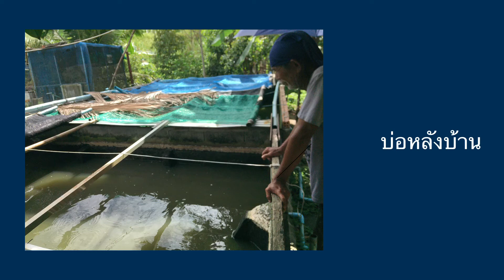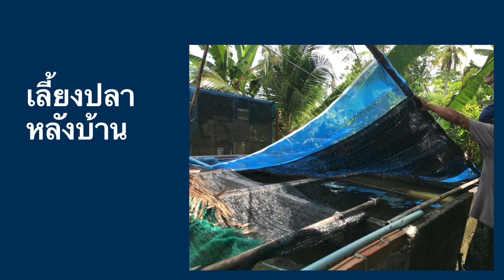การเลี่ยงปลาฉบับหลังบ้าน(ดุก)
เลี้ยงปลาดุกบิ๊กอุย แบบง่ายๆๆ ทำเองได้ในครัวเรือน แปรรูปได้ จำหน่ายสดด@AdcharattSuwanpugdee